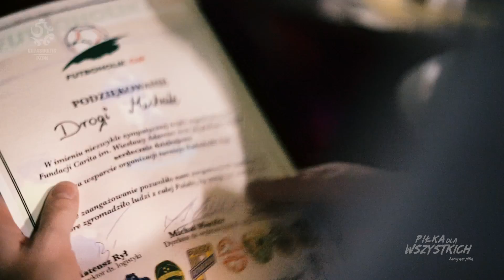"Futbol wrócił do domu" na Futboholik Cup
– Ja nie mam nic, ty nie masz nic, on nie ma nic. – To razem właśnie mamy tyle, w sam raz tyle, żeby zorganizować świetny turniej piłkarski. Tak, parafrazując słynny cytat z „Ziemi obiecanej” Władysława Reymonta, mogła wyglądać rozmowa Michała Mączki, Mateusza Ryła i Macieja Szczęsnego, gdy w głowach trójki znajomych z Wrocławia zrodził się pomysł zorganizowania Futboholik Cup.